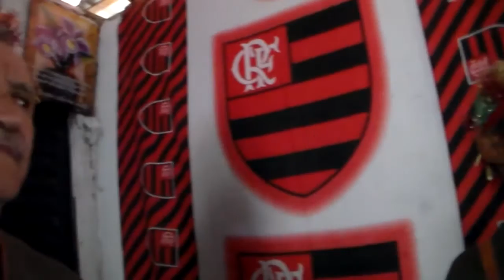Folia de Santa Luzia na Água Santa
Foliões do Ancorado visitam as casas de Bom Jesus da Floresta tocando músicas de Folia de Santa Luzia.